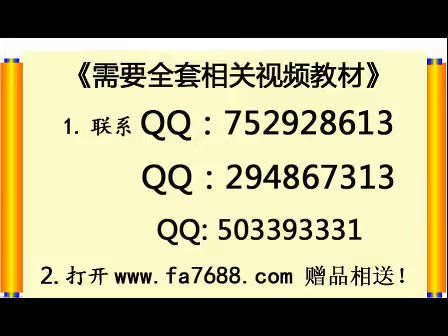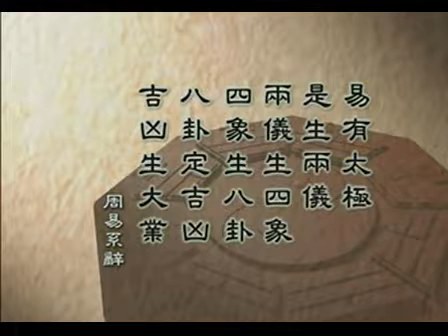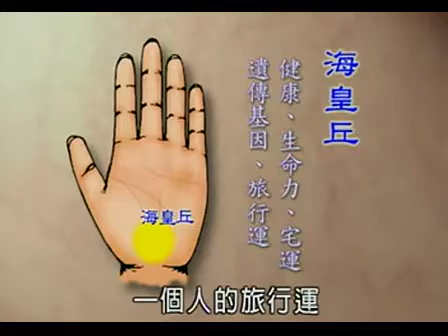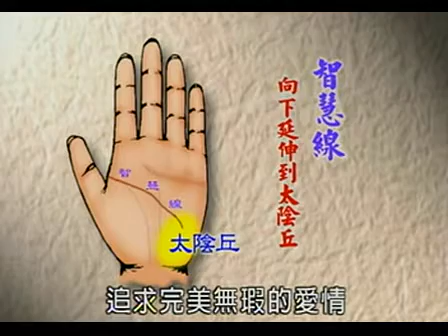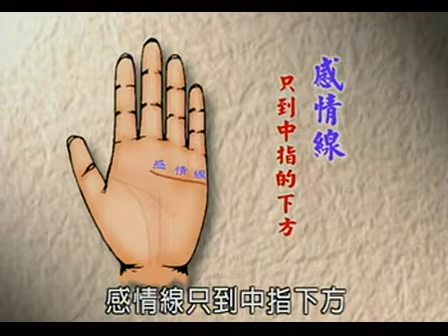手相学教学视频教程 手相教学视频